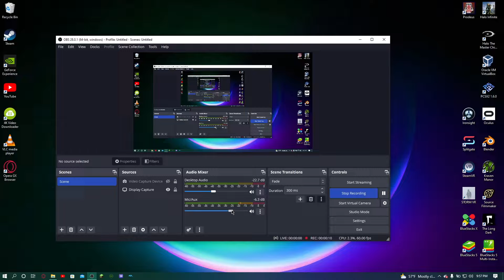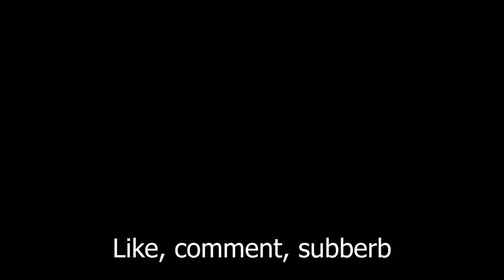Unnecessarily Badass Gaming Compilation - [GMV]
Does this count as a gmv?